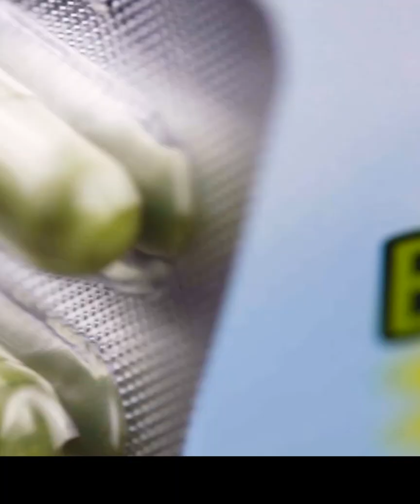Diabetes: Testimony by Mhel and Mom | Salveo Barley Grass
Looking for a natural remedy for diabetes? Check out this testimony by Mhel and his mom as they share their experience with Salveo Barley Grass. They discuss how this superfood has helped regulate their blood sugar levels, improve their digestion, and boost their overall health. Watch this video to learn more about the benefits of Salveo Barley Grass for people with diabetes.